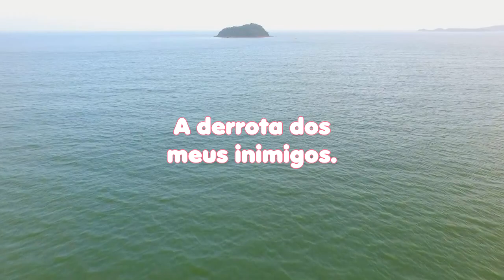LEITURA DIÁRIA - Salmos 54